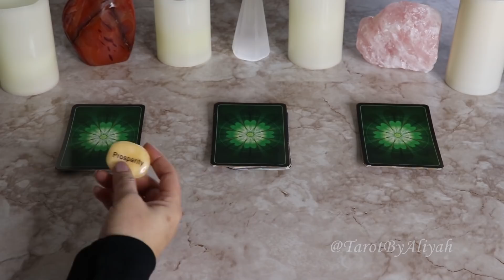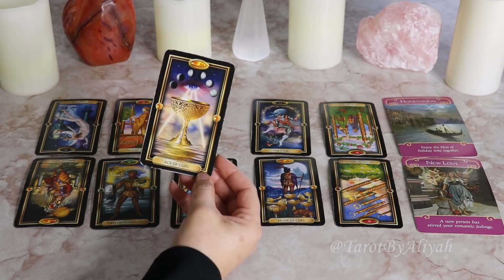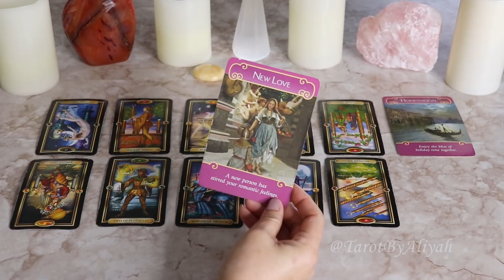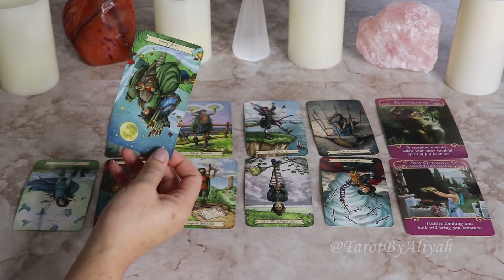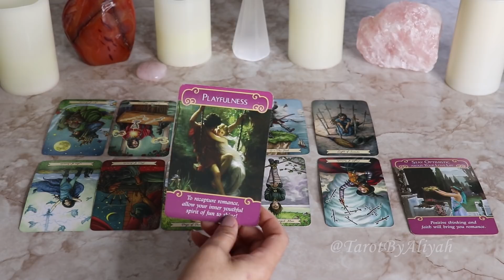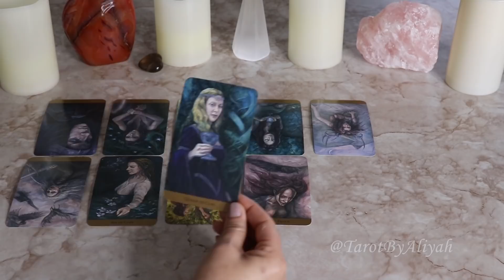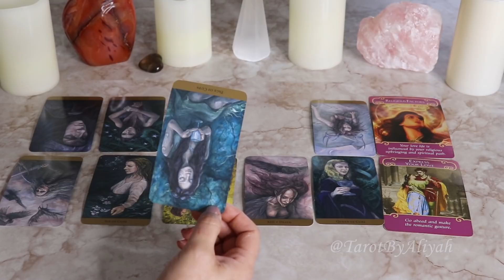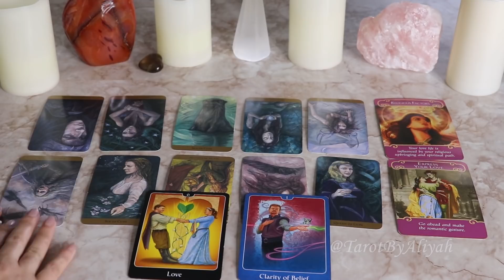YOU & YOUR PERSON IN THE NEXT 3 MONTHS - WHAT WILL HAPPEN? | *Pick A Card* Tarot Reading (Timeless).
Pick A Card Love Relationship Tarot Reading - Pick the card/pile you are most drawn to, to find out "What Will Happen Between You & Your Person In The Next 3 Months". Once you have picked, skip ahead to your timestamp below to find out...

Timestamps:
Group 1 - 01:45
Group 2 - 14:57
Group 3 - 25:15

If you want to help improve this channel, please donate by clicking the link, it is greatly appreciated thank you very much

Readings are typically delivered within 3-5 days depending on my schedule and what type of reading you want.

All readings are video recorded and uploaded to my YouTube channel, the link will be sent to your email that only you can see as many times as you wish. Once you have booked the reading, then email me your questions along with the brief details surrounding your situation, your names, your dates of births, you can also include photos if you would like.

To Purchase a reading, please follow this link and make your payment

*If you do not have a PayPal account, just email me and I will send you the invoice so you can make the payment using a credit/debit card without creating an account*

Love & Relationships, Work & Career, Spirituality, and More...

3 Questions: $35 USD
6 Questions : $55 USD
10  Questions:  $75 USD

As a BONUS!!! - In addition to reading the cards, I will also include in all the readings, a brief analysis of your birth date using numerology. AND for Love & Relationships readings - a brief compatibility analysis of your birth date and your person's for more insight.

*NO REFUNDS*

In no way do I guarantee or be held liable for what manifests into your life by acts of yourself, other people, fate or karma. My readings are only tools to be used as a liaison in enhancing your life spiritually or otherwise. READINGS ARE NOT SUBSTITUTES FOR PROFESSIONAL, LEGAL, FINANCIAL, MEDICAL OR PSYCHIATRIC ADVICE OR CARE. CLIENTS ARE ENCOURAGED TO SEEK THE ADVICE OF A TRAINED MEDICAL PROFESSIONAL ABOUT ANY HEALTH CONCERNS.